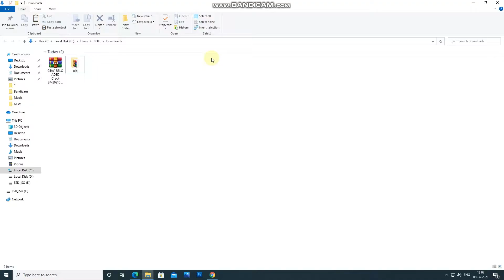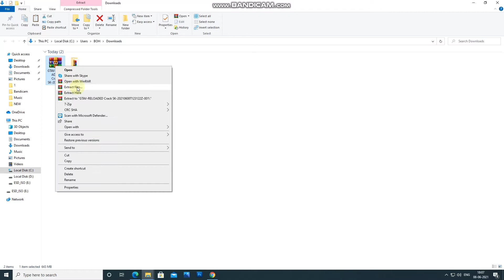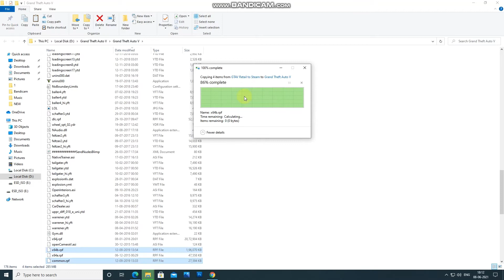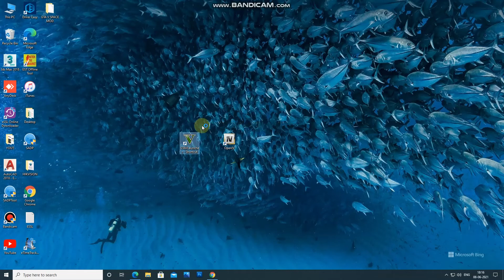How to Fix GTA 5 Social Club Error Fixed | 100% Working Offline Mod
GTA V has stopped working & social club error [FIXED]  2021
social club error GTA 5 fix GTA V social club error. 100% Working  Offline Mod.

GTA 5 Social Club Error
GTA 5 Error
Social Club Error